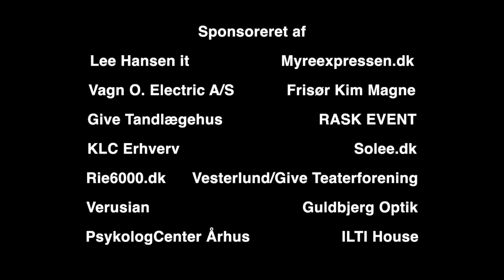At se lyset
Kortfilmen "At se lyset" deltager i den anden udgave af kortfilmkonkurrencen "WTA - Winner Takes All” 2023, arrangeret af castingportalen Dansk Skuespiller Katalog (DASK-online).

Filmen konkurrerer om en kontant præmie på 25.000 kr., som er sponsoreret af:

Lee Hansen it

Myreexpressen.dk

Vagn O. Electric A/S

Frisør Kim Magne

Give Tandlægehus

RASK EVENT

KLC Erhverv

Solee.dk

Rie6000.dk

Vesterlund/Give Teaterforening

Verusian

Guldbjerg Optik

PsykologCenter Århus

ILTI House

Du kan se og stemme på denne film, samt andre deltagende film i konkurrencen, på fra den 3. oktober til og med den 30. oktober.